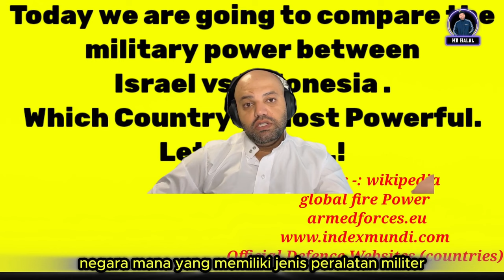Indonesia vs Israel | Perbandingan Kekuatan Militer | MR Halal Reaction